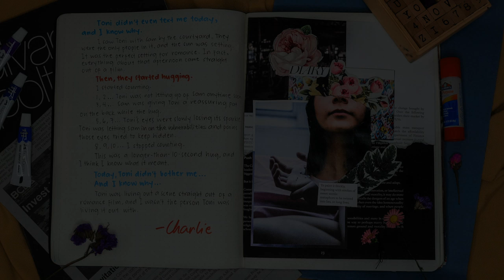EP21: Martti Franca - "Spaces" Live at Confessions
This Valentines season, Stages Sessions brings back the SOLD OUT 2016 production that celebrated both love and heartbreak with… Confessions! Now a FULLY-DIGITAL project, Confessions is a production that will feature 28 songs about love and heartbreak performed by over 15 up-and-coming artists. You may want to watch out for the intro because apparently, there are easter eggs

The Stages Sessions is a YouTube channel dedicated for live musical sessions and artists who want to show off something special to their fans. Here, the artist can play something new, something fresh and something out of the ordinary in order for their audience to see a different dimension of their artistry. It’s mainstream stuff, done in an alternative way.

You can check out Martti Franca on his social media accounts:
Martti Franca

Executive Producer: Miguel Jimenez
Producer: Kevin Lumanglas
Film Crew: Joachim Mendoza, Gab Adapon, Genesis Pasion, Bernice Fojas
Sound Engineer: Kevin Lumanglas
Graphic Artists: Shaina Soliva, Trisha Matta, Cee Lambot, Gel Sebastian, Faye Galanido
Set Design: Bernice Fojas
Production Assistant: Carlo Canlas, Kim Agustin, Yayi Bautista, Faye Galanido, Jamie Garcia, Jorik Katalbas

Join us for Confessions, definitely our work of HEART.